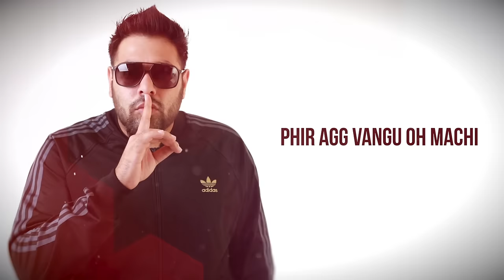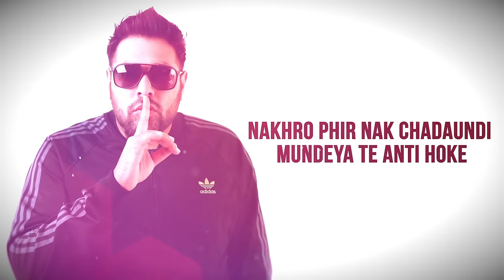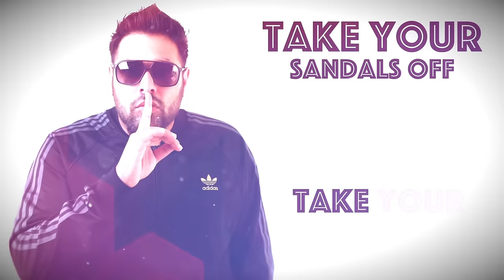Take Your Sandals Off - Lyrics Video | Girik Aman feat Badshah ft. Badshah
Watch the latest single by the Punjabi Urban Singer Girik Aman – Take Your Sandals Off feat Badshah.
Song – Take Your Sandals Off
Artists – Girik Aman, Badshah
Director – Virsa Arts
Lyrics -- Badshah
Studio -- Sony Music Entertainment India Pvt. Ltd.

Lyrics video by Girik Aman feat. Badshah performing Take Your Sandals Off. (C) 2013 Sony Music Entertainment India Pvt. Ltd.